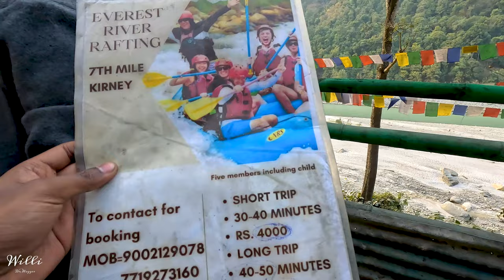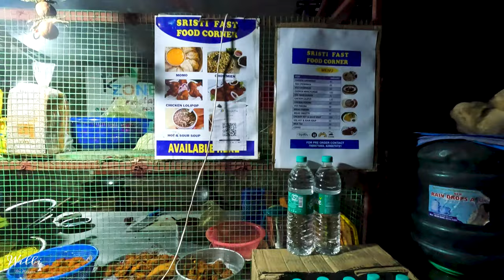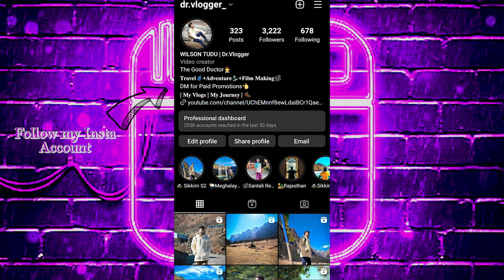Bonfire Camping at Triveni | Lingdum Monastery & Rafting | Full Information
This was our last day at Sikkim at the beautiful Gangtok.We planned to visit Lingdum Monastery and spend some Peaceful time there.Then we decided to experience River Rafting at Teesta River and enjoyed our night dancing and laughing amidst bonfire with our friends at Triveni Camping site.We also celebrated our sbka dulara Gazi bhai's birthday and also witnessed the lovely dance of our married couple 🤣.God bless them both with more love and prosperity.We really had a lot of fun.Do check it out...Also check out The Destiny Holidayys- Our Tour operator who helped us a lot and planned our whole trip at an affordable rate.

     The Cinematic Videos are shot by me. Hope you will like my Work...And also many many thanks to my friends who took many of my shots...

00:00 - Intro
00:53 - Starting The TRIP
01:41 - Lingdum Monastery
09:05 - Leaving Gangtok
09:26 - River Rafting
12:43 - Triveni Camping Site
14:07 - Gazi Bhai's Bday
19:23 - Next Day at Triveni
24:04 - Ending
25:15 - Post Credit Scenes
26:51 - Outro

🧳Travel Agency:-
My Destiny Holidayys
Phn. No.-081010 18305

🎥Camera:-
(1)Samsung A50(Front And Back)
(2)Nikkon Z50

💂‍♂️Extensions Used:-
(1)Ulanzi MT-11 Flexible Tripod
(2)Ulanzi G9-4 GoPro Plastic Cage

🛏Hotel In Gangtok:-
Singalila Mingyur
Indira Bypass Rd, Upper Sichey, Arithang, Gangtok, Sikkim 737101

🛌Hotel In Lachung:-
Ayurlaya Mountain Retreat
Katao, Road, near Fakha Bridge, Lachung, Sikkim 737120